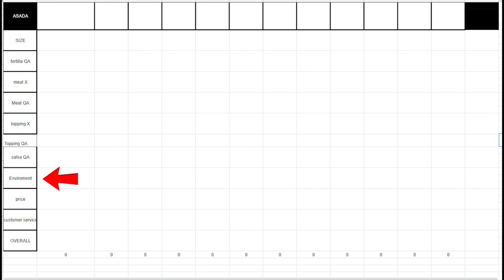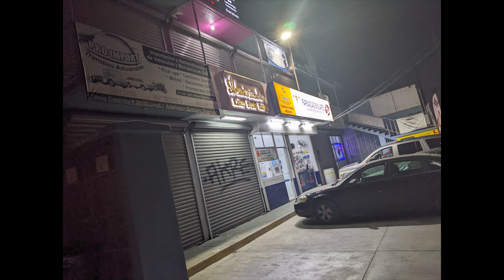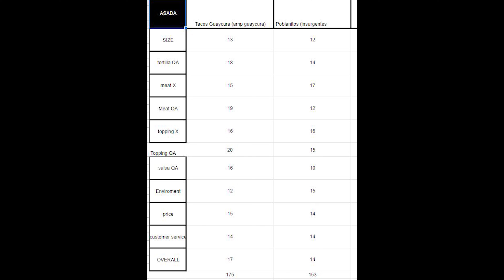Best Tacos Adventure #1 Asada and Chorizo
Testing out tacos from different taco shops and rating them.